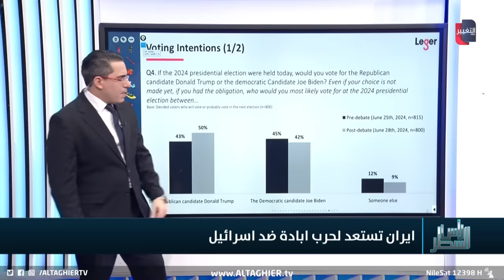ايران تتوعد اسرائيل بهجوم كبير عبر فصائلها المسلحة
موقع قناة التغيير الفضائية  الالكتروني